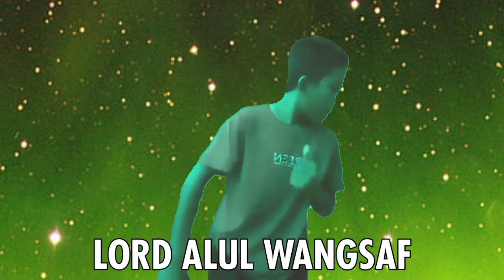MEME YANG GW TEMUKAN DI TOKO MIXUE GTA SA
Video ini sudah diposting Ulang dari Video Bekas Channel VitoGemink & Channel sebelah 🗿